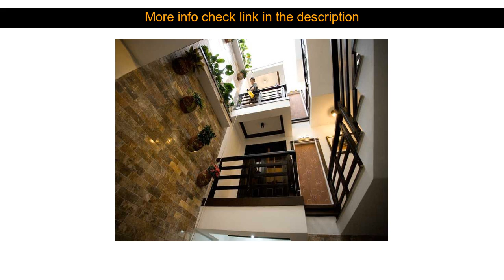Hotels Review: Golden Bell Homestay ( Hoi An, Vietnam )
Golden Bell Homestay ( Hoi An, Vietnam )
Address: 69 Hai Thuong Lan Ong Street

Golden Bell Homestay is a popular choice amongst travelers in Hoi An whether exploring or just passing through. The hotel offers guests a range of services and amenities designed to provide comfort and convenience. 24-hour front desk luggage storage Wi-Fi in public areas car park room service are there for guest's enjoyment. Comfortable guestrooms ensure a good night's sleep with some rooms featuring facilities such as television LCD/plasma screen internet access  wireless (complimentary) air conditioning desk mini bar. Take a break from a long day and make use of garden. Discover all Hoi An has to offer by making Golden Bell Homestay your base.